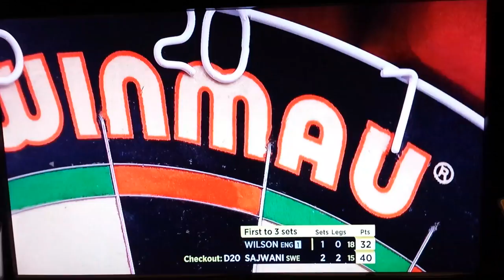Peter Sajwani's interview